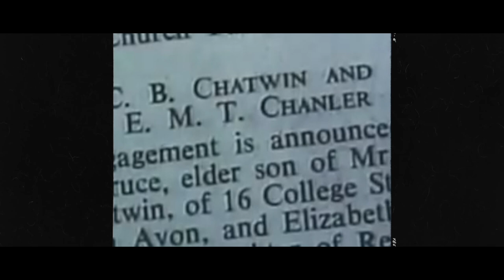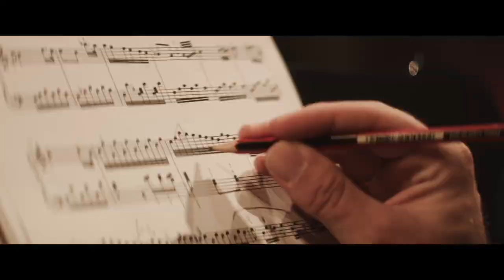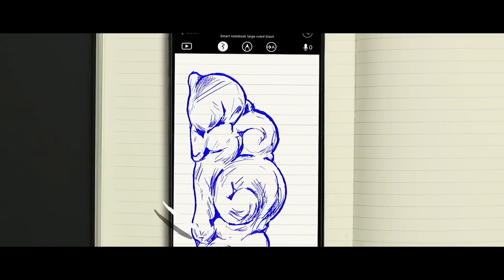Moleskine- Brand Video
Please visit our product page at:

Features include: